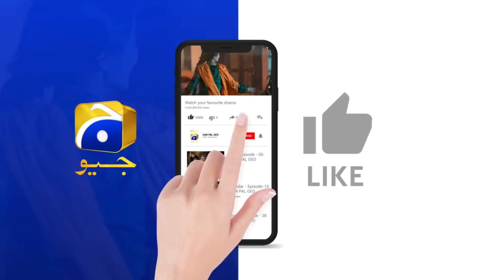Bhag Gayi Falak Apne Ashiq Ke Sath 😱 || 𝐁𝐞𝐡𝐫𝐨𝐨𝐩 || 𝐇𝐚𝐫 𝐏𝐚𝐥 𝐆𝐞𝐨